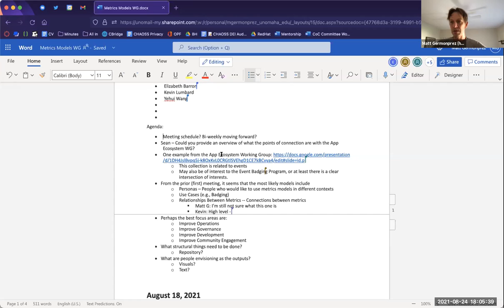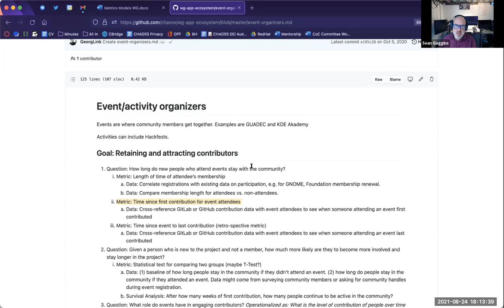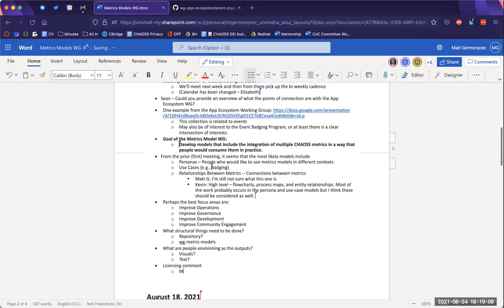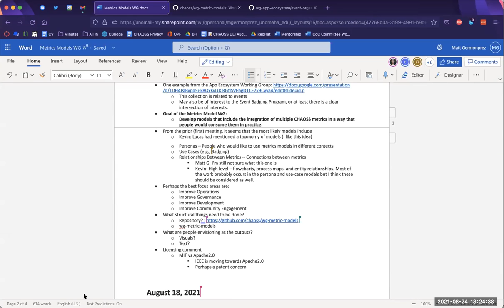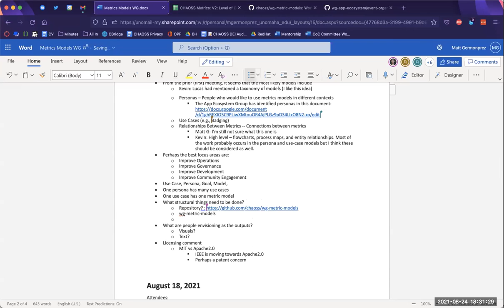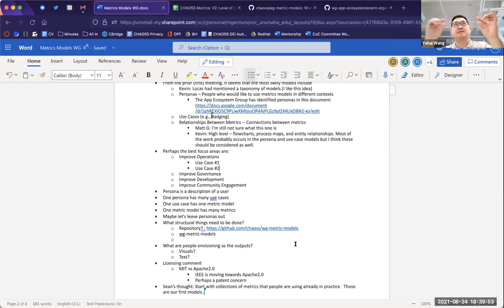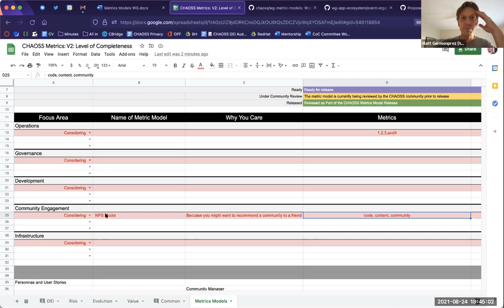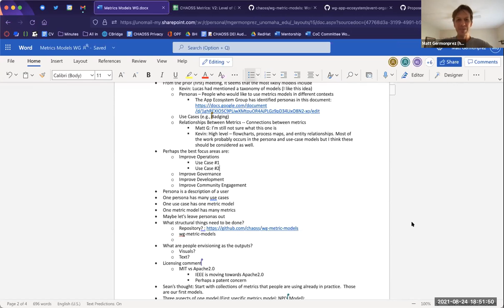CHAOSS Metric Models Working Group (new!) 8-24-21